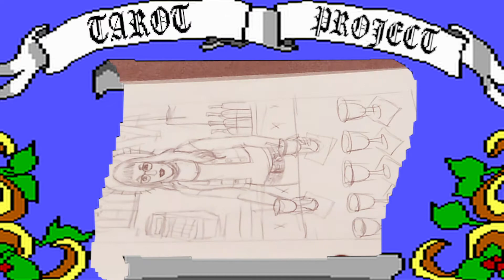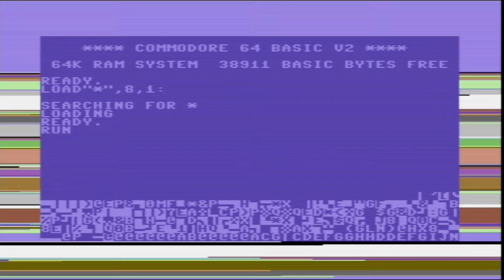Tarot project promo! In the style 8 bit games and BBS's!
This is a promo in a series of promos created to promote SpanishforOcean's (star of the horror movie showcase Daycare of the Dead) creation of a Tarot deck in the theme of the artistic community in the San Francisco Bay Area. To learn more about the project, and purchase the deck when it's done, go to learn more. This promo is inspired by the aesthetic of bulletin board systems (BBS) of yesteryear, as well as 8bit PC games.